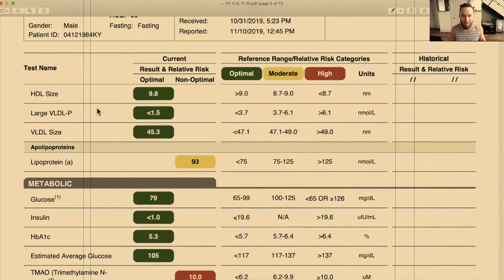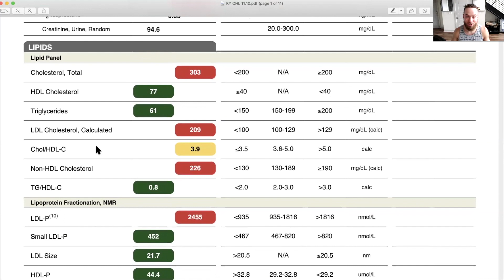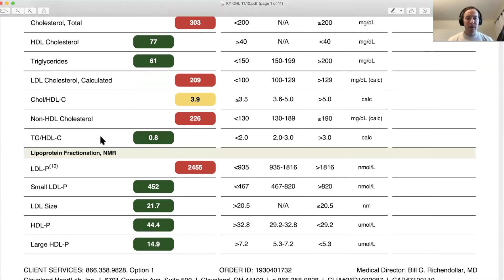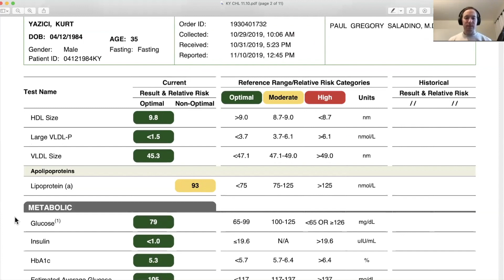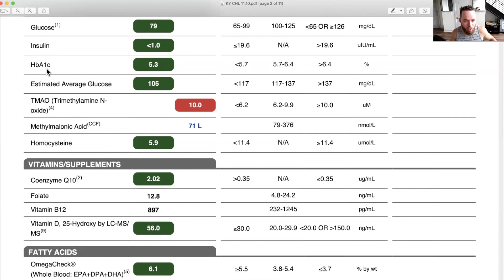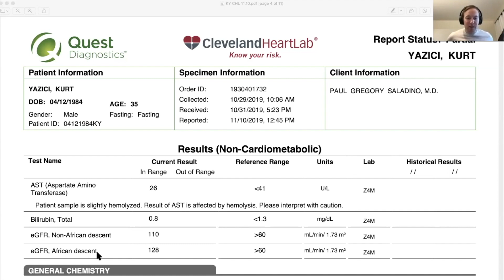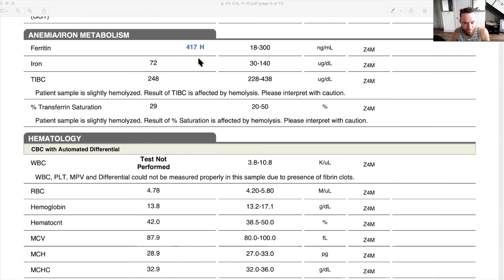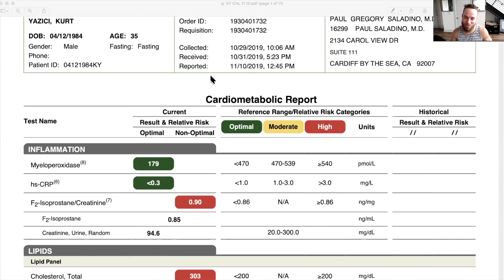Carnivore Diet Results | 12 Months Bloodwork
What does 12 months on the Carnivore Diet look like? How does it affect your inflammation, lipids, metabolic, diabetic, renal (kidneys), and vitamins? We go deeper than most in this episode. Discussing and better understanding what all these markers mean on my blood and urine labs after a year on the Carnivore Diet.

My friend Nathan Owens co-founder of is unique in that he's systems engineer at Netflix and is keen in understanding pub med studies, closed, black box systems and root causes for problems from input/output. He brings a powerful perspective to looking at markers and blood work.

We're both close friends of Dr. Paul Saladino and we've grown to partner and review studies and specifics as they've arrived to better understand how the body is connected. He and his partner have done great work exploring the Lipid Hypothesis and he's a great comrade when it comes to reviewing bloodwork.

Join us as we dive deep into a full panel of labs and discuss what each market means and how they are further interpreted.

If you like this and want to dive further into the Carnivore Diet, check the free resources below as well as my book, shopping guides, discounted partnerships for the best foods as much more below.

Wanna Catch All The Content? Sign Up For The Newsletter